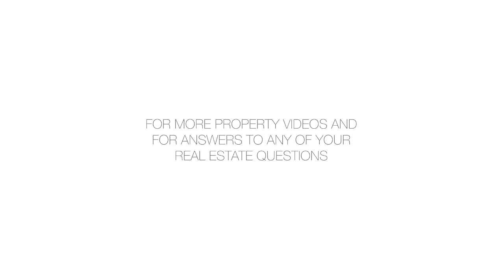44 Overhill Rd - Jordan Pryce Levitt - 12/27/17 - 3041647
44 Overhill Rd

This exceptional four bedroom, 3.5 bath single family home in the Gardens will exceed your expectations at every turn.  From the renovated exterior with abundant landscaping, to the open floor plan chef's kitchen, sizeable rooms and  renovated bathrooms to the new and renewed flooring throughout, this turnkey home will impress. New/renovated roof, windows, HVAC, Bathrooms, floors. guest/Mother-in-law suite, garage, heated driveway!